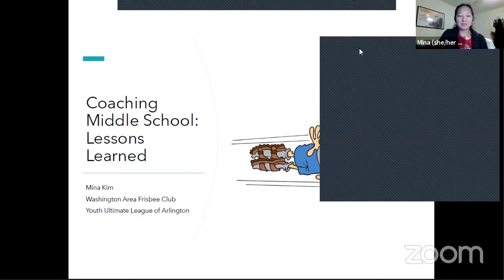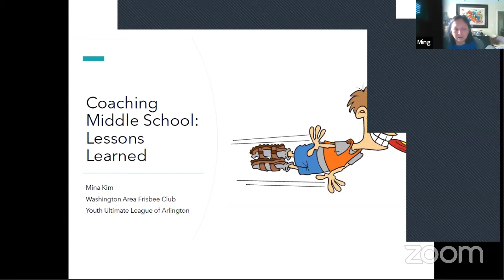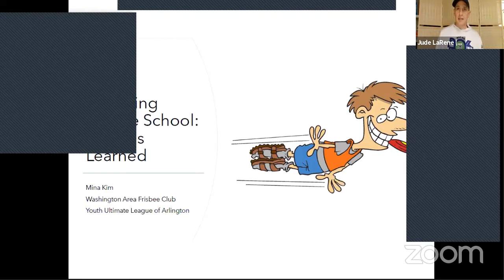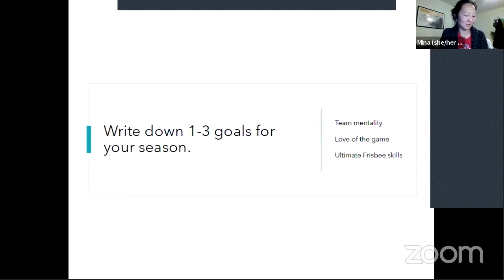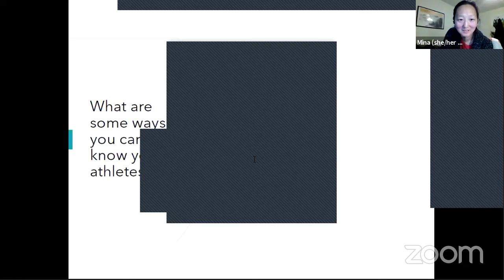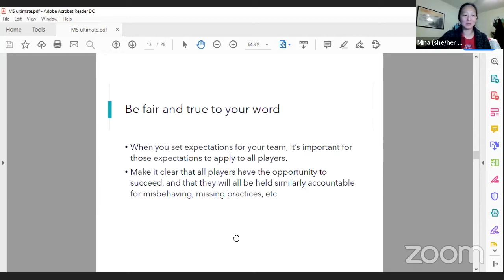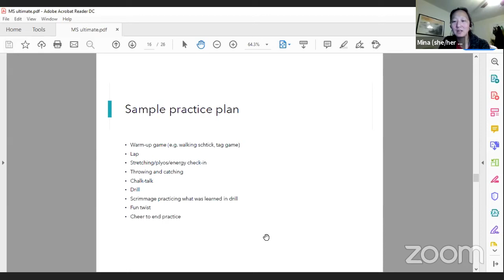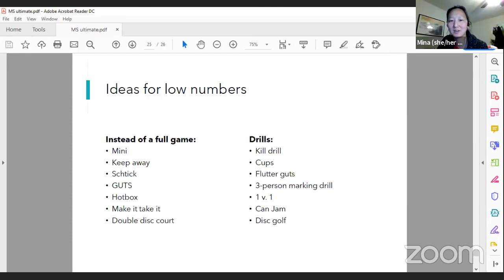DiscNW Virtual Coach Training Series:Mina Kim-Practice Planning for Middle School Teams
Mina Kim is a DC area YCC and middle school coach who has played in the mixed and women's club divisions.

Attendees will learn strategies for running practices for middle schoolers. Will touch upon some key issues specific to middle schoolers such as how to deal with disparate skill levels, how to deal with varied attendance, how to teach team mentality, and how to address behavioral issues.